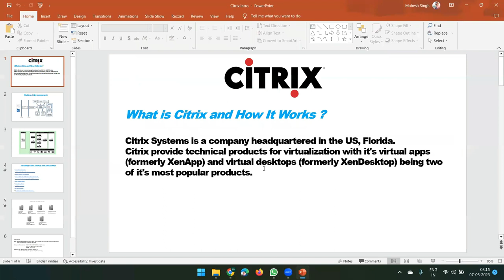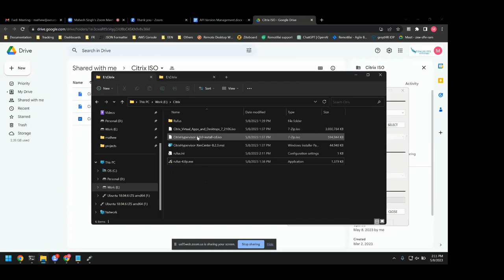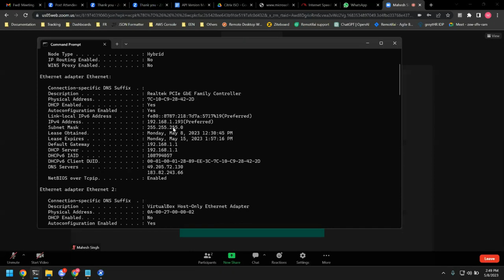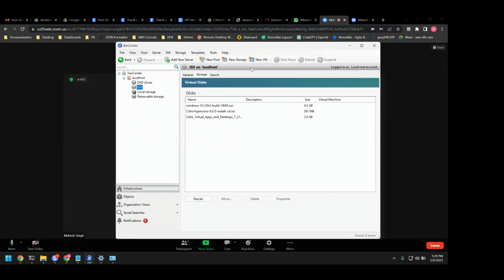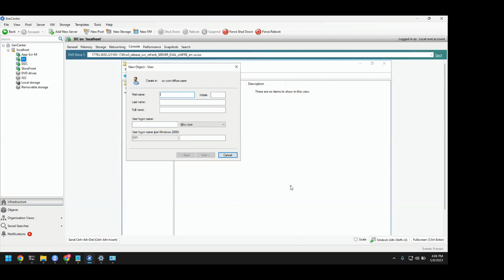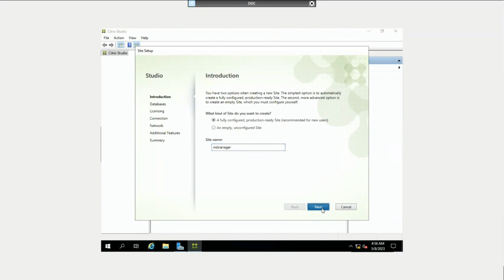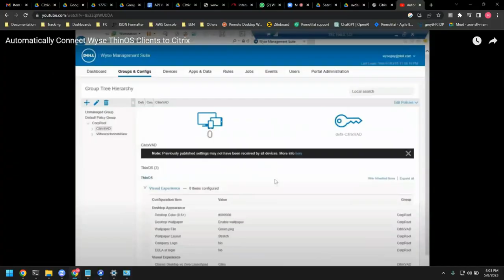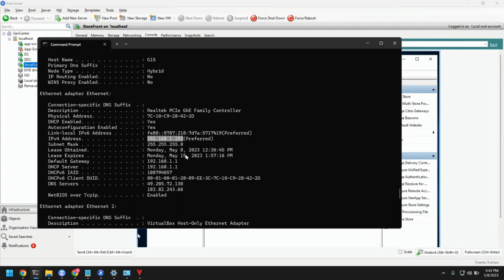Citrix Live Session | Complete Datacenter Setup